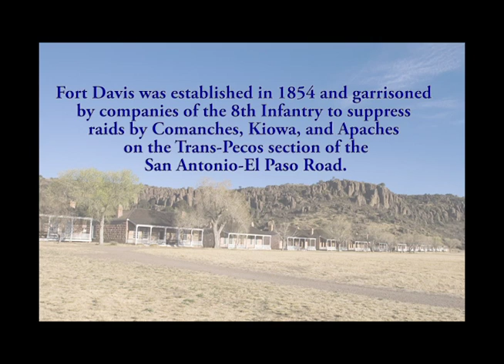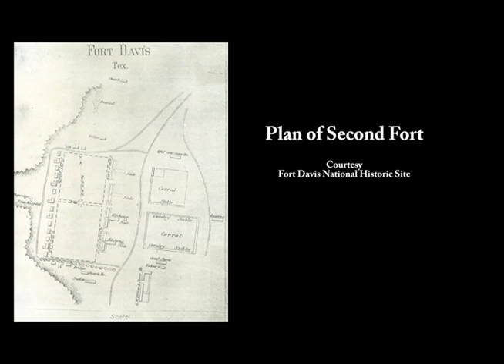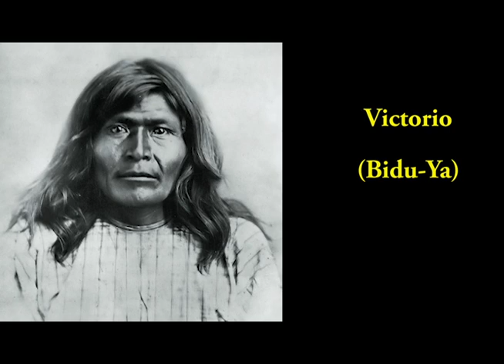Forts of the Frontier West -- Sample Chapter: Fort Davis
The opening of the West is the most colorful and romanticized period in American history, and the forts of the Western frontier were silent witnesses to this history.  From the Northern Plains to the Southwest, from the Mississippi River to the Pacific Ocean, on the Santa Fe Trail and the Oregon Trail, they were forerunners of settlement, bastions of refuge, centers of trade, and outposts of diplomatic and martial relations with indigenous peoples and foreign colonial powers.

FORTS OF THE FRONTIER WEST tells the stories of these lonely and legendary posts, the people who lived there, and the events that that shaped the history of the American West.